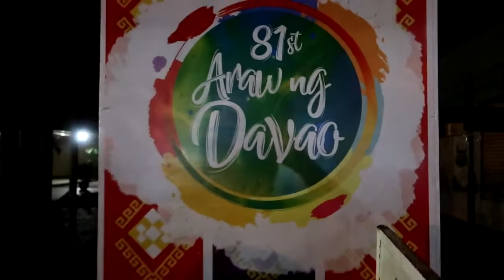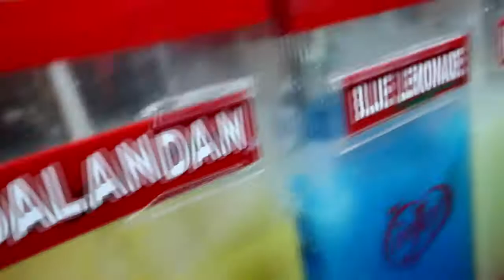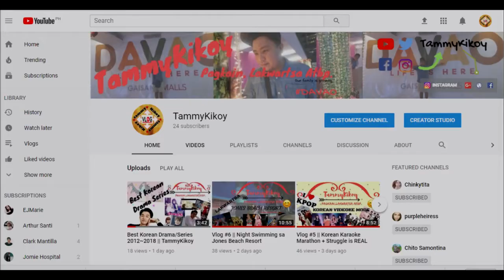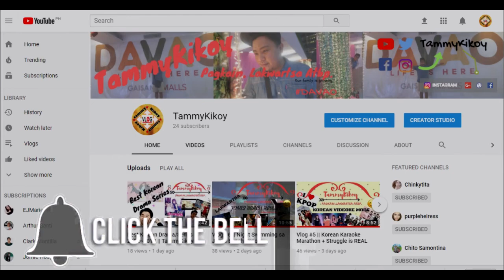81st ARAW NG DAVAO 2018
My Name is TammyKikoy and I am from DAVAO, PHILIPPINES!
New video is UP! 81st ARAW NG DABAW @ Roxas Night Market 2018

Location: Somewhere Over the Rainbow
Camera: Canon G7X Mark II
Video Editor: Sony Vegas Pro 10